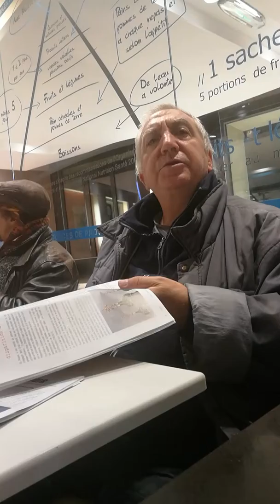Jacques Halbronn Café philo Macdo avec Patrick Didier